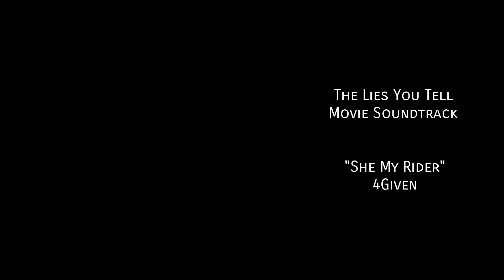"She My Rider" [Performed By 4Given]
Big Business Gang Presents

This track is from the Motion Picture Soundtrack "The Lies You Tell" starring Royce "Fann" Fanning & Nadia Payne. Tickets Available Now 🎟

Tickets are on sale now for our film "The Lies You Tell."

Artist or business owners looking for advertisements DM @bigbusinessgang immediately!